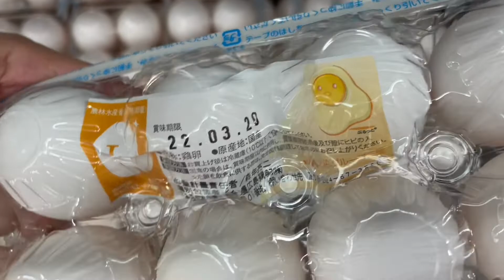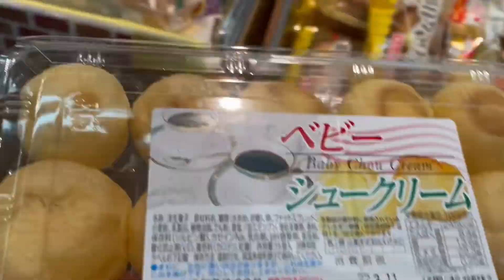Belanja bareng Maya!! || Belanja Mingguan di 🇯🇵 dan Unboxing Belanjaan